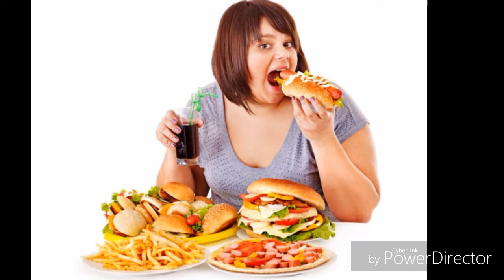Semiz kishilarga nima zarar HD